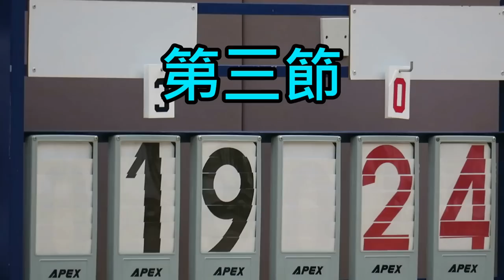盧幹庭vs郭一葦(2016.9.21.元朗學界男子籃球甲組)精華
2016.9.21.朗屏體育館 16:00 盧幹庭(白) 26 : 44 郭一葦(黑)